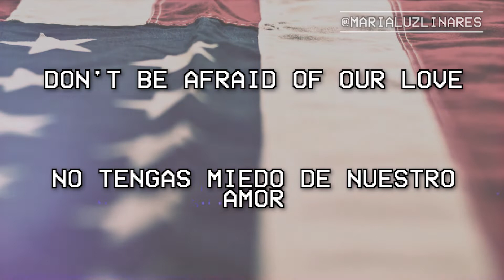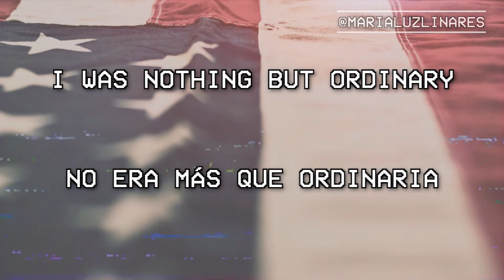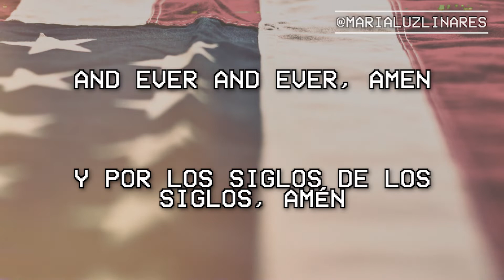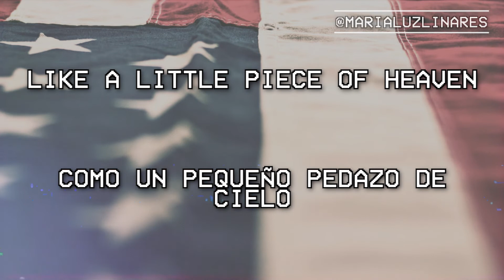🦴 tulsa jesus freak - lana del rey (lyrics/español) 🦴